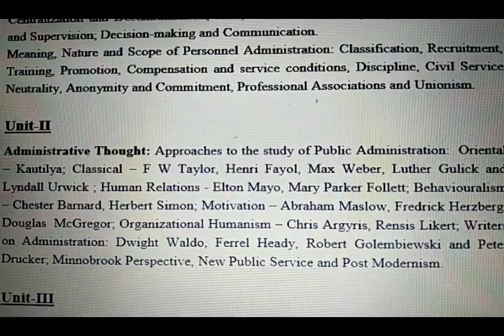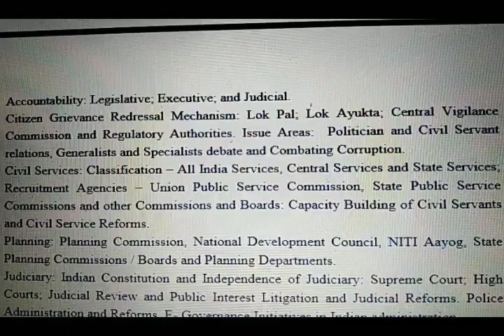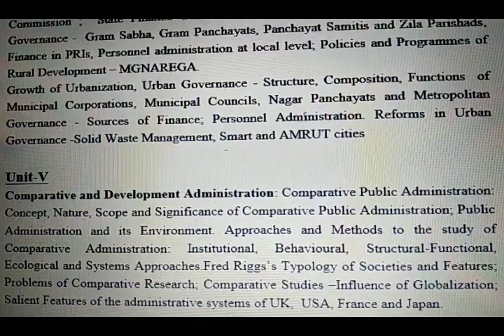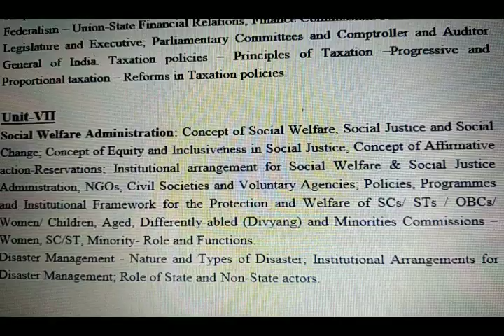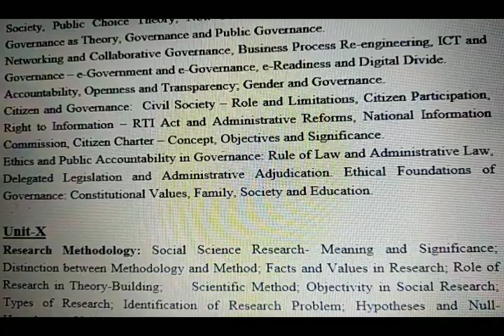UGC NET Exam 2019/NTA UGC NET/यू.जी.सी नेट ; Public Administration New Syllabus In English